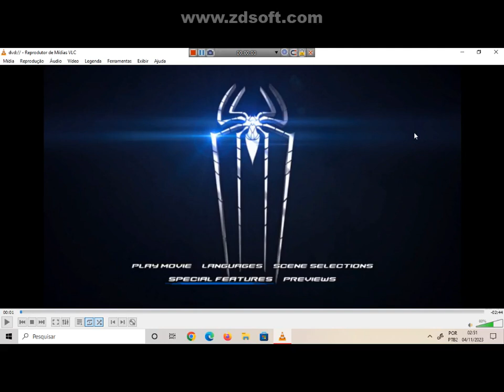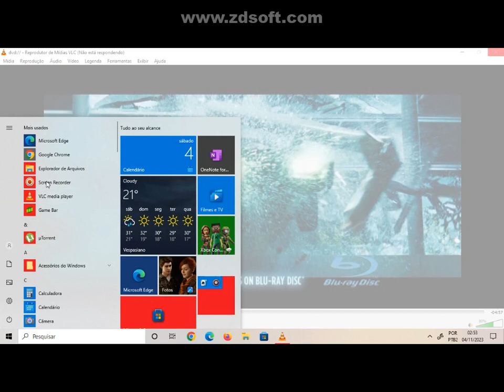maratona de trailer